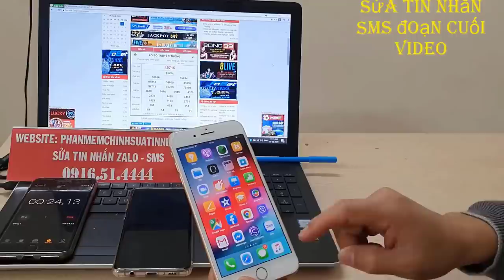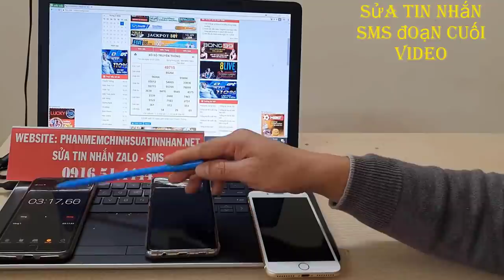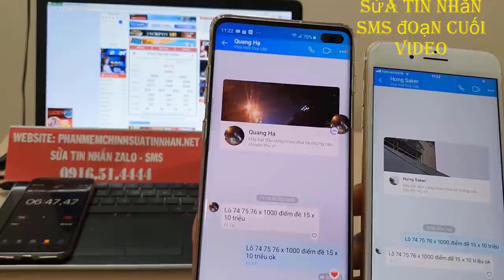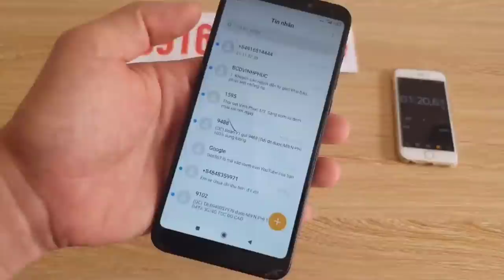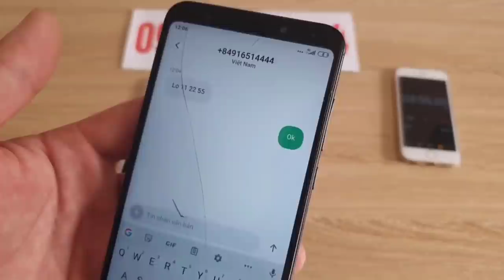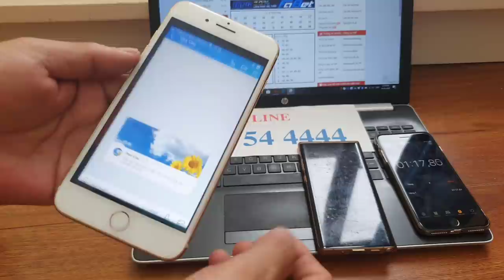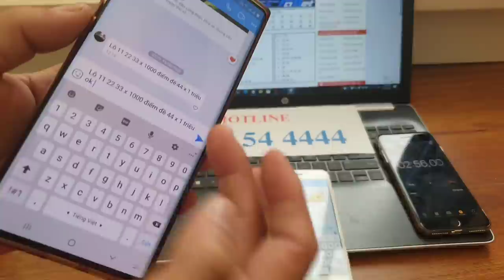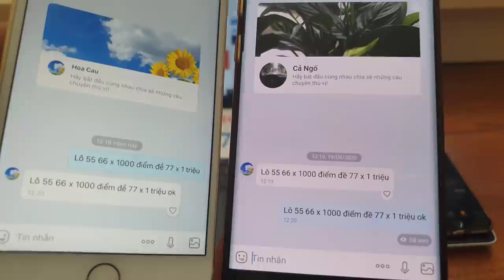phần mềm sửa tin nhắn lô đề || phần mềm sửa tin nhắn zalo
chúng tôi cung cấp phần mềm sửa tin nhắn lô đề trên toàn quốc với phần mềm cao cấp này anh em chới lô đề đảm bảo anh em sẽ dành chiến thắng lấy lại những gì đã mất